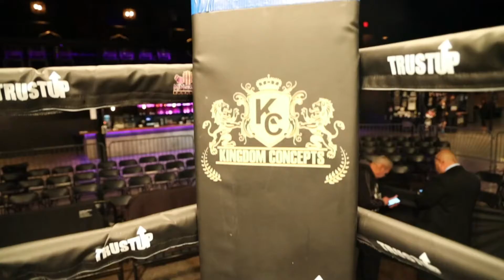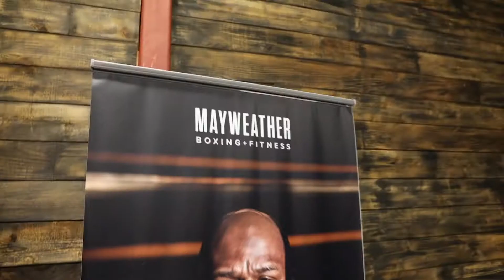Had a Blast with errolspencejr royjonesjr ogbobbybillions yellabeezy and many more